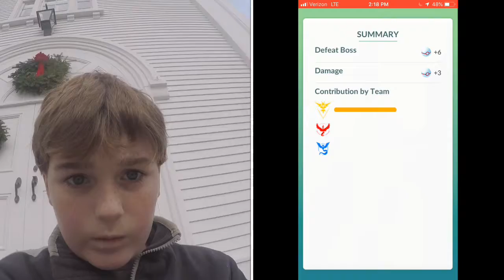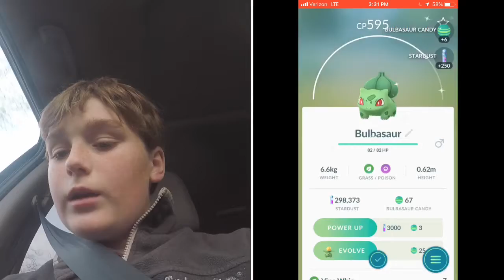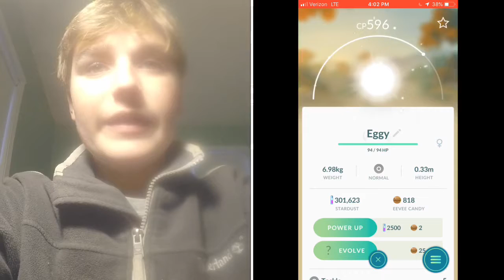THE BEST EVENT IN POKÉMON GO HISTORY!!!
Niantic has done it again! Pokémon go has had another community day! And it’s combined all of the others into 1!!!